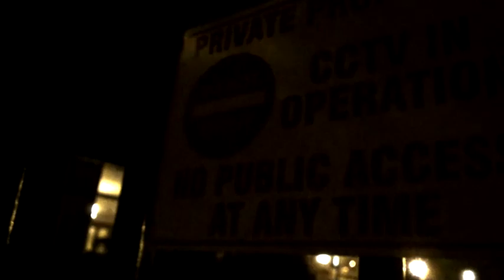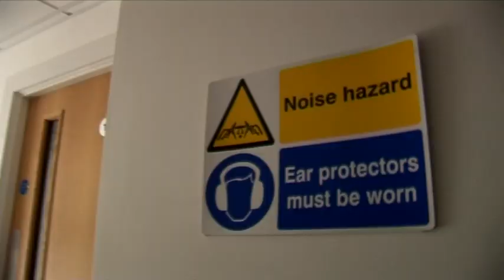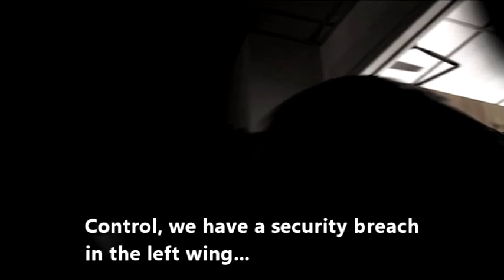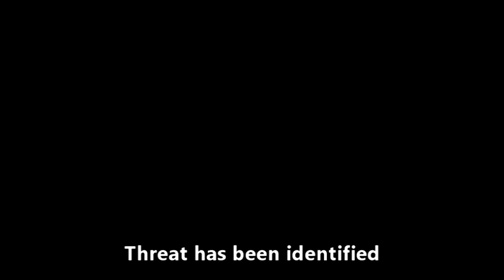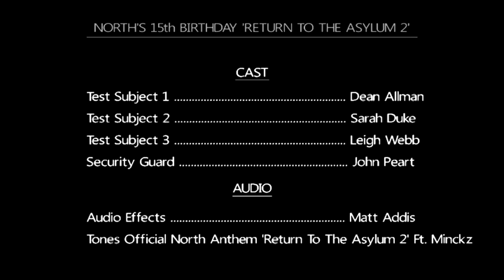North 15th Birthday 2012: 'Return to the Asylum 2' [OFFICIAL TRAILER]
North: The 15th Birthday (Return to the Asylum 2) brings you the Number1 hardcore Techno event of 2012!

Celebrating it's 15th birthday with Over 50 artists, 39 of the uk's finest, outstanding visuals, 23hours of music, 17 foreign sets, 11 B2Bs, 2 amazing underground venues, 1 Massive weekend party in the uk's capital for Hardcore techno -- Bristol

Tickets are running out fast!

DAY 1 - FRI 9TH MAR 9pm-6am
@ MOTION, AVON ST, BRISTOL. BS2 0PX

The SKATE PARK = EXTREME ARENA = FRENCHCORE / HC / IND HC

ENDYMION live (nl) 1st time ever LIVE in the uk
MAD DOG (it)
RUFFNECK (nl)
RADIUM (fr) & RANDY (it) B2B frenchcore set
DIONE (nl)
SCORPIO & TONES B2B
JAY PRESCOTT & MARC SMITH B2B
BIG WORM & JOEY RIOT B2B
DARK LITE & DMR
SKULLFUCK3R

The TUNNEL = RADICAL ARENA = HC TEC / IND / TERROR

The OUTSIDE AGENCY (nl) (both of them)
OPHIDIAN (nl)
SARIN ASSAULT live (fr) 1st time in uk
HKV live (nl)
DROKZ (nl)
MARK N (aus)
SRB (nl)
PRODUCER
DEATHMACHINE
DEVASTATOR & POSSESSED B2B
TERROR

THE CAVE = NORTH the EARLY YEARS = CLASSIC SETS

PRODUCER & RADIUM (fr) B2B
AKIRA (nl) & DROKZ (nl) B2B
RANDY (it)
CLARKEE & SCORPIO B2B
DOLPHIN
LOFTGROOVER
ADDICTION
DJ Q
3 DOM

DAY 2 PRE PARTY -- SAT 10th MAR 4PM-9PM (16:00-21:00)
@ BLUE MOUNTAIN (TERRACE), 2 STOKE'S CROFT, BRISTOL BS1 3PR
North & Section 18 present:
"The Roof Terrace Sessions"

LINE UP ANNOUNCED NEARER THE TIME
Expect Alternative sets from some of North & Section 18s regulars & guests

DAY 2 -- SAT 10th MAR 9PM-6AM (21:00-06:00)
@ BLUE MOUNTAIN (CLUB), 2 STOKE'S CROFT, BRISTOL BS1 3PR

North in association with Oblivion, TLI & Unknown Sound System
"Return to the Asylum 2 -- VIP"
(Also celebrating Andy Vortex, Big Worm & Clarkee's Birthdays)

Area 1 = D&B / HC / HC TECHNO / INDUSTRIAL / TERROR

EYE D (nl) & HIDDEN (nl) D&B SET
ANDY VORTEX & DROKZ (nl) & MR COURAGE (nl) B2B2B
SCORPIO
PRODUCER
CLARKEE (birthday set)
JAY PRESCOTT
BIG WORM (birthday set)
TONES
DOLPHIN
ADDICTION
HEKTEK (Classics closing set)

Area 2 = BREAKCORE / HC / HC TECHNO / INDUSTRIAL

JOE ET
ASH PRESCOTT
EXTREMIST
ENIGMA
BLAZE
NICK ANARCHY
BELIEVE
LINEAR
OVERKILL
THE CRIMINAL

MCs across both Areas: RIBBZ, SQUIDGY B, IMPACT, 1 TIME.